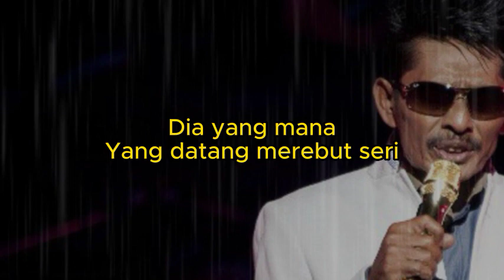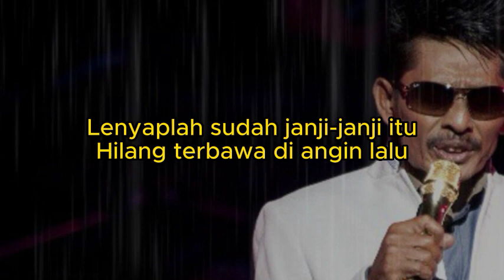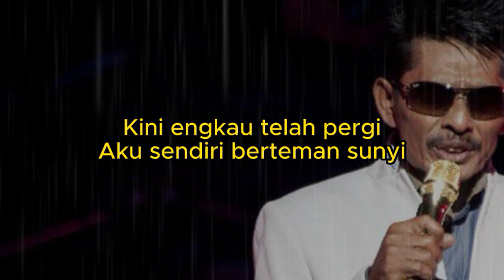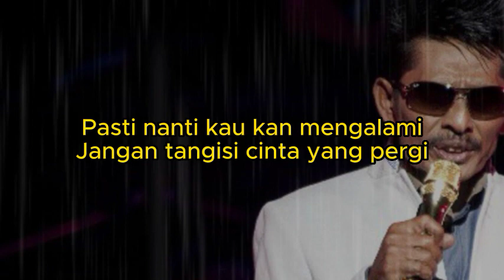SALEEM IKLIM MIMPI YANG HILANG LIRIK COVER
MIMPI YANG HILANG LIRIK COVER
ARTIST : DELISA HERLINA
Dia yang mana
Yang datang merebut seri
Bunga cintamu
Dia yang mana
Yang mampu mengalihkan
Rasa setiamu
Tidak ku duga semua terjadi
Kau telah ingkar janji
Lidah siapa
Yang manis bermadu dulu
Mengukir janji
Sumpah siapa
Yang telah terucap dulu
Sehidup semati
Lenyaplah sudah janji-janji itu
Hilang terbawa di angin lalu
Kini engkau telah pergi
Aku sendiri berteman sunyi
Semoga derita ini
Takkan terjadi kedua kali
Asaku terbang jauh melayang
Mimpi yang indah kini telah hilang
Semoga derita ini
Hati siapa
Yang rela jatuh terkulai
Karena cinta
Hati yang luka
Oh pedih di dalam dada
Tiada obatnya
Pasti nanti kau kan mengalami
Jangan tangisi cinta yang pergi.